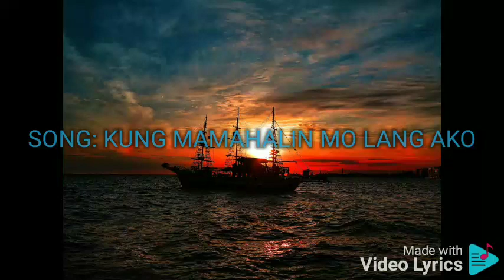KUNG MAMAHALIN MO LANG AKO JANNO GIBBS